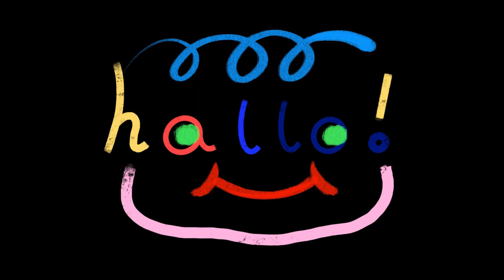🦟 Queen with Wings 🦟 : : Fantasy Heads Challenge Day 29 : : Gouache Illustration Timelapse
Hello! I'm doing Fantasy Heads Challenge. Today will be another no-talking video. And I'm painting an angry techno witch! Be prepared and stay safe. 🦟 Hope you enjoy! ♡♡♡

📹TOOLS
Camera : iPhone
Editing : DaVinci Resolve